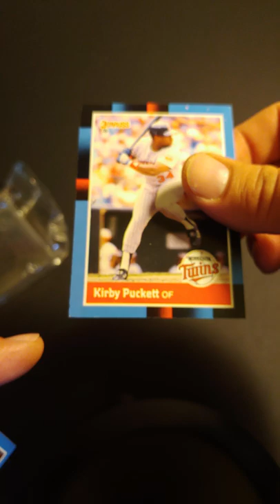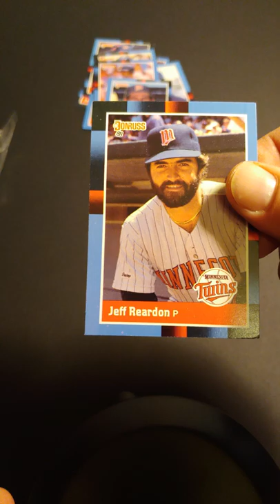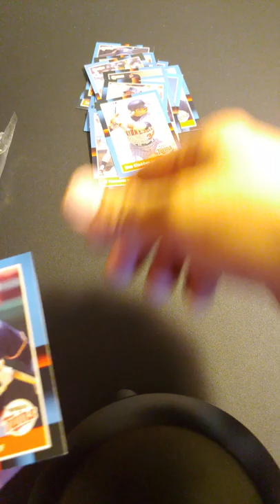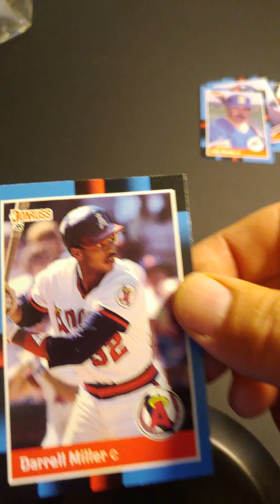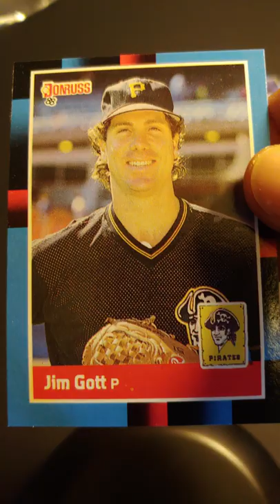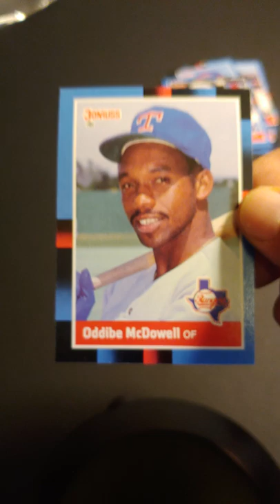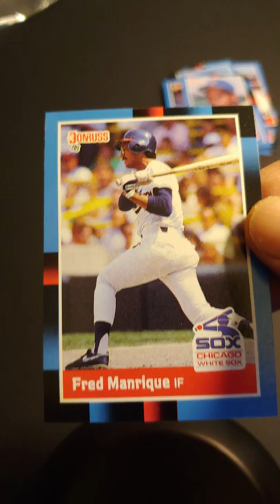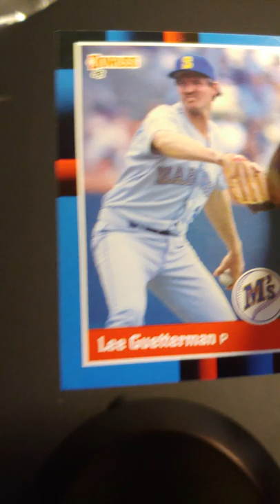Unpacking Baseball Cards from 1988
Just be opening some fresh packs at baseball cards from 1988 Don Russ.